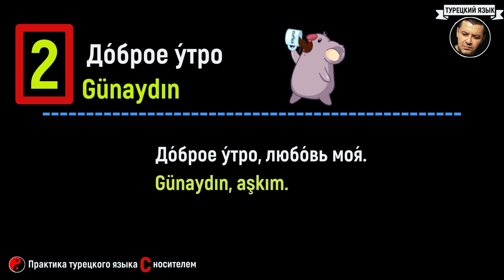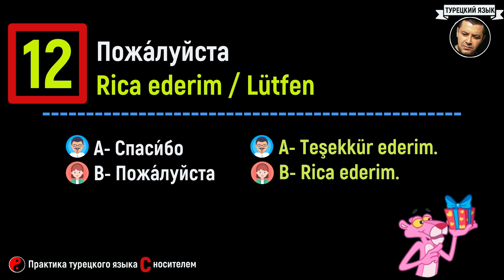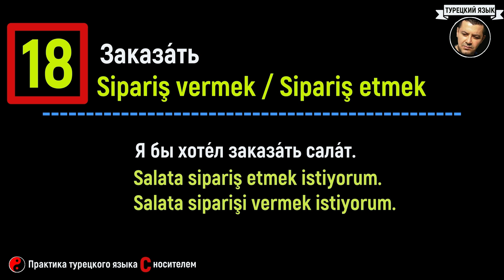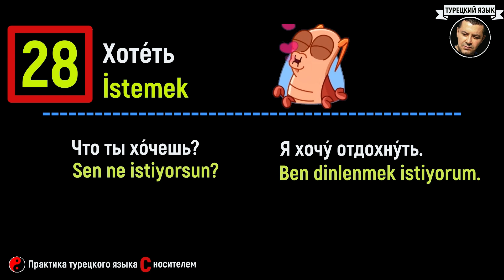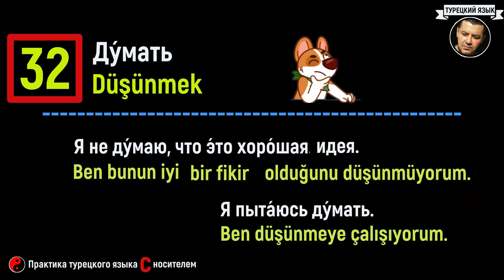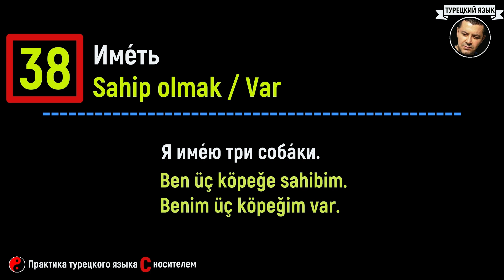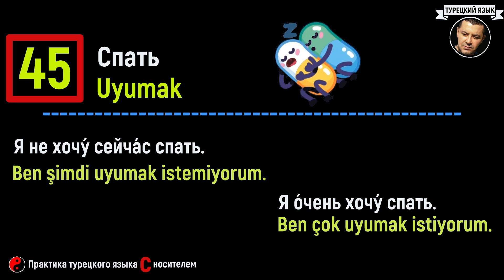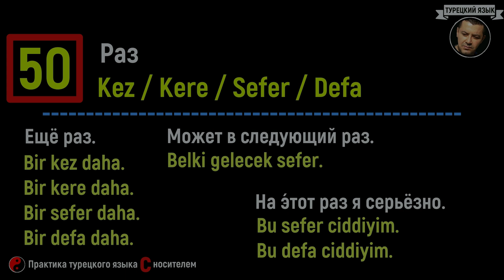50 ФРАЗ НА ТУРЕЦКОМ ДЛЯ ЭФФЕКТИВНОЙ ПРАКТИКИ - ИЗУЧЕНИЕ ТУРЕЦКОГО ЯЗЫКА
Это видео поможет вам улучшить ваш турецкий словарный запас и турецкое произношение.
Учите фразы на турецком языке, чтобы преодолевать языковой барьер. Турецкие фразы с переводом для начинающих с нуля.